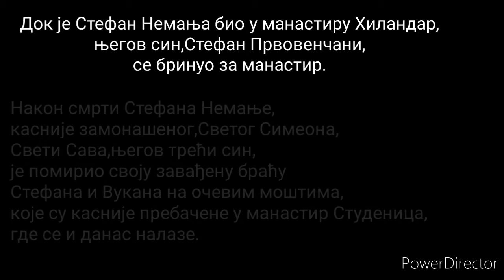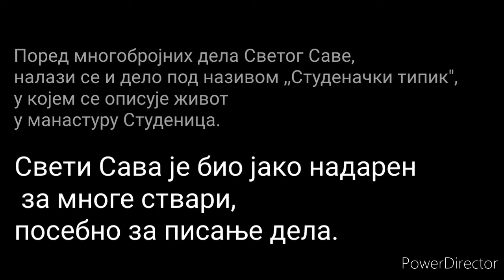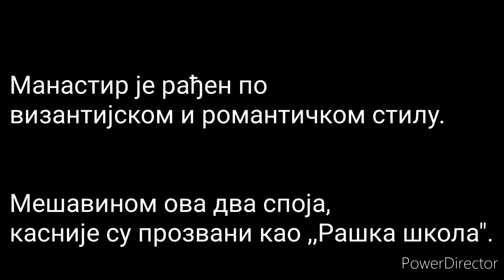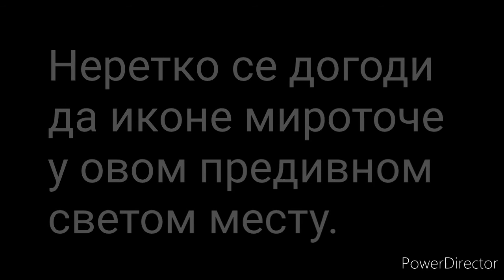Манастир Студеница-кратка историја.💒☦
Надам се да вам се клип свидео,сама сам га правила.❤

Песма: Псалам 118